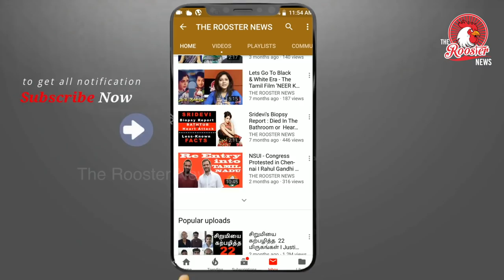காவேரி pipeline உடைந்து விட்டதா ? | உண்மை என்ன ? | Cauvery Water Pipeline Burst In Bangalore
A viral video showing water spouting out of a pipeline that burst is from Telangana and not Karnataka as posts on social media claim. The one minute 29 seconds video shows the water sky rocketing creating a mesmerizing sight.

The video is viral on social media with the caption, “The main Cauvery water pipe line broke on Kanakapura Road in Bangalore today. Although a disaster, it was a scene worth watching.”

It was also viral on Twitter with the same caption.

 Embedded video

Manjunatha Punganur
 The main Cauvery water pipe line broke on Kanakapura Road in Bangalore today. Although a disaster, it was a scene worth watching. 👇

222
1:12 PM - Jan 29, 2019
179 people are talking about this
The video was also shared by news outlet International Business Times (IBT) on their official Twitter account and on their YouTube page with the same misleading caption that the incident happened at Kanakapura road in Bangalore.

FACT-CHECK

BOOM found that the video was not from Bangalore, Karnataka but from Mahabubnagar district of Telangana. Further, unlike the claim in the post that “the main Cauvery water pipeline broke” it was a pipeline of the Mission Bhagiratha carrying water from Krishna river that burst.

The incident was reported by various news outlets including Times of India and The News Minute. (Read here). The news reports were accompanied by the same viral video.

According to the news reports, on January 21, a pipeline part of Mission Bhagiratha burst in Medipur village which falls in Mahabubnagar district in Telangana. The burst caused a large amounts of water to gush out with full force and led to blocked roads. The video was caught by motorists who were stuck when the pipeline burst.

BOOM also contacted an official from the Rural Water Supply and Sanitation department of Telangana who confirmed that the video is of a pipeline burst in Telangana.

“It was a leak in a water pipeline which was part of the Mission Bhagiratha project. It happened on January 21 in Mahabubnagar area and we fixed the leak within six hours,” Krupakar Reddy, Engineer-in-Chief, Mission Bhagiratha project said.

He added that the video was also viral in Telangana and is not from Karnataka. “Water from the Krishna river was being carried in the pipeline and not water from river Cauvery.”